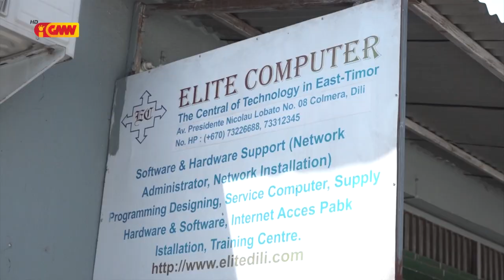PNSIK hakotu Liña Internet ba Ministeiru balun no Inklui CCTV iha Díli laran